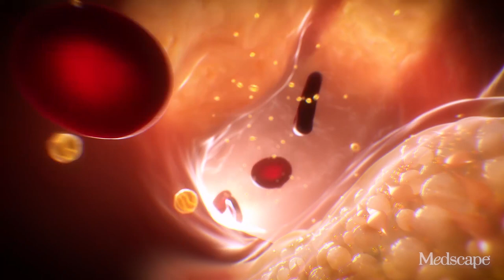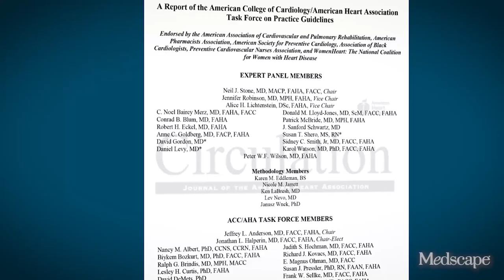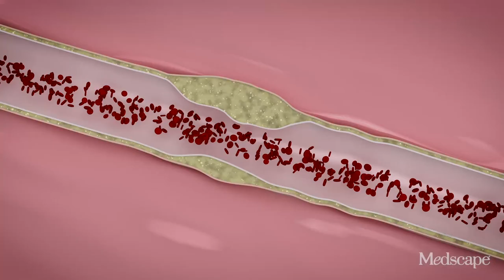Ep 1 What Do We Really Know? | Cholesterol, Inflammation, and Cardiovascular Risk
Emerging evidence is directing cardiologists toward a new target in the fight to prevent atherosclerosis: inflammation. Multiple independent pathways of evidence now pinpoint inflammation as a key regulatory process that links multiple risk factors for atherosclerosis and its complications with altered arterial biology. Science is also changing doctors' understanding of the precise role of low-density lipoprotein (LDL) cholesterol and some smaller forms of triglyceride-rich lipoprotein in cardiovascular disease. For example, even modest increases in triglycerides may alter the relationship between LDL cholesterol and atherosclerotic cardiovascular risk.